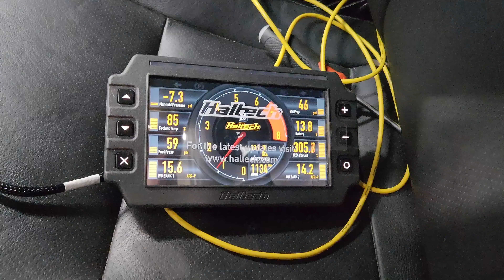CV6 Monaro Build | #22 - Post RockyNats Fix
Last episode we found the issues that plagued us at Rockynats so now its time to fix them, including plugging the hole in the paddock gate!

If you haven't please jump over to see our first line of merch
Proceeds from this will allow us to continue investing in more merch ideas and the channel.

We thank you for you continued support and hope to bring you more shortly.